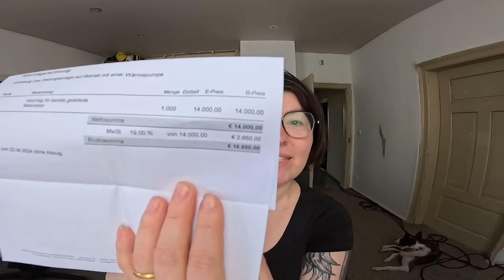16.000 Euro Rechnung 🥶 | Unsere Müllberge im Garten | Carport FREI | XMas Deko geschenkt | Vlog